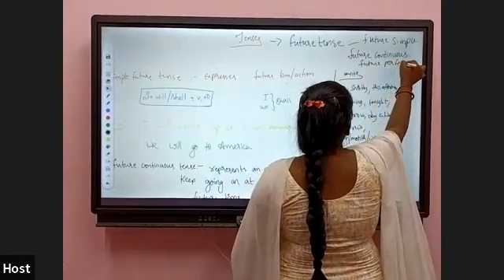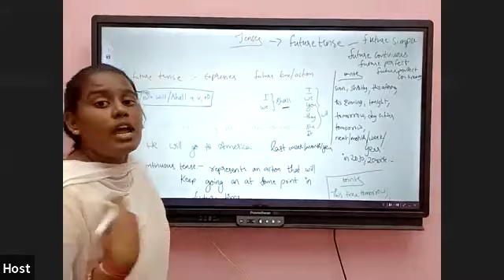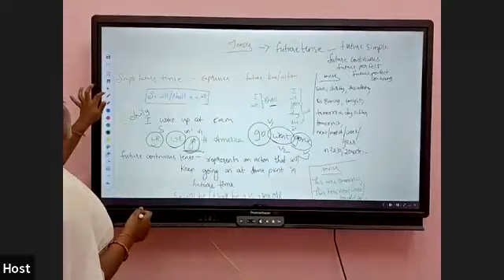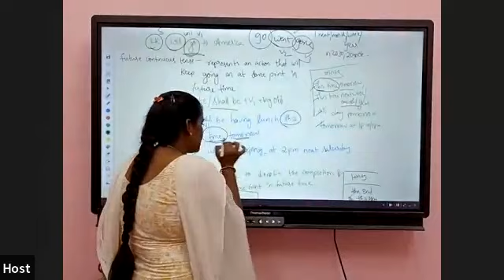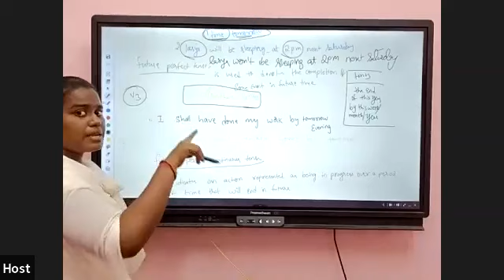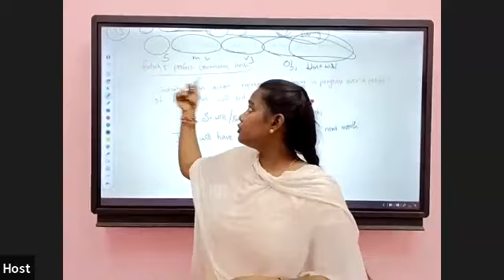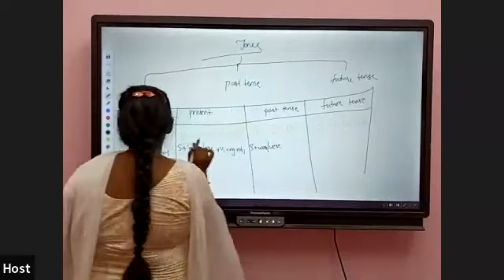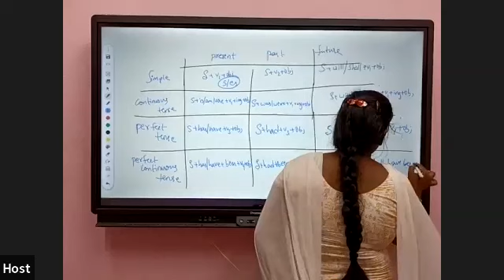AISSEE English Class Dated:13-07-2023